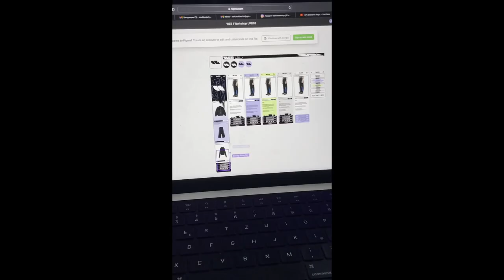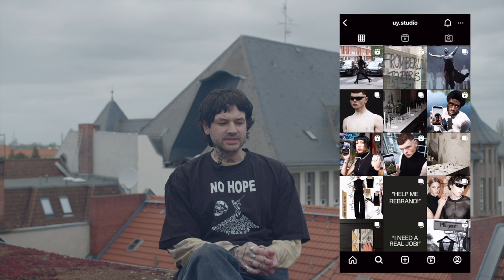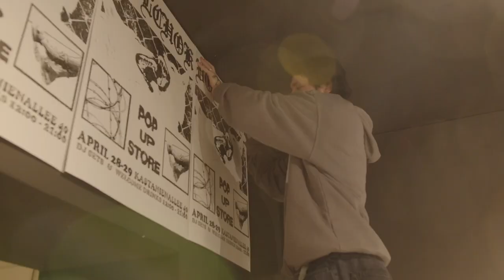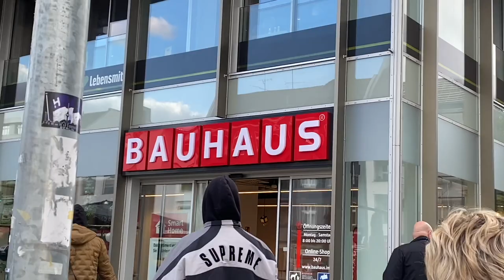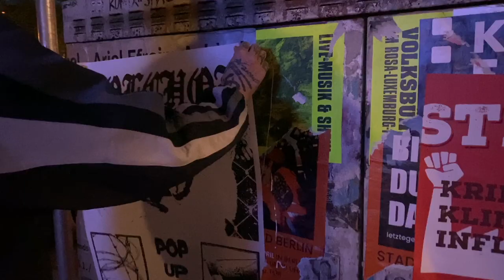VOLCHOK VLOG VI: BERLIN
RU / ENG
Волчок в Берлине. Мы давно планировали перебираться сюда, и в последние полгода наконец всерьез занялись этим вопросом. Сейчас уже начал работу наш шоурум во Фридрихсхайне, недавно мы обзавелись станком для шелкографии и планируем сами начать делать принты и коллаборировать с локальными умельцами. А в этом влоге можно посмотреть, с чего все начиналось – наш первый офис, поп-ап и блуждания по городу.
Volchok in Berlin. We have been thinking about moving here for a long time, and in the last six months we have finally taken this task seriously. Our showroom in Friedrichshain has already started operating; we recently got a silk-screen printing machine and are planning to start making prints ourselves and collaborating with local craftsmen. And in this episode you can see where it all began – our first office, pop-up and wandering around the city.